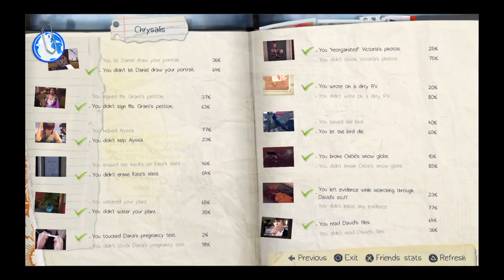Life is Strange - Antisocial Max ep1